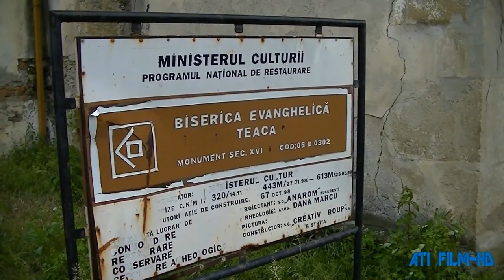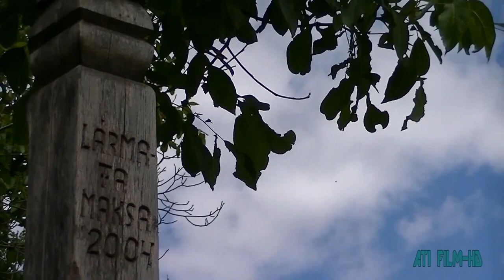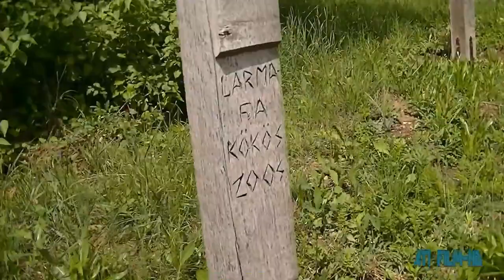Beszterce és környéke, magyar és szász kulturális értékei, EKE-Gyergyó túra (ATI FILM)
Átdolgozott, összesített változat
Beszterce-Naszód megye,  székhelye Beszterce (83 039 lakos), Románia  északi részén helyezkedik el, Erdélyben.
Útvonal: Gyergyószentmiklós -- Szászrégen -- Teke -- Kerlés -- Somkerék -- Beszterce- Sajó -- Monorfalva -- Dedrád -- Szászrégen -- Gyergyószentmiklós